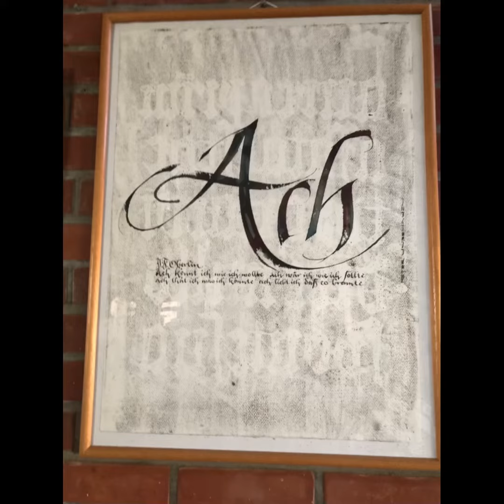3.3.23 Tres días con alemanes y una japonesa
￼Hola hola hoy te contaré unas grandes experiencias con gente de otra cultura aprenderás muchísimo no te lo pierdas nos vemos 12 de Perú 19 de Alemania 🇩🇪 ￼